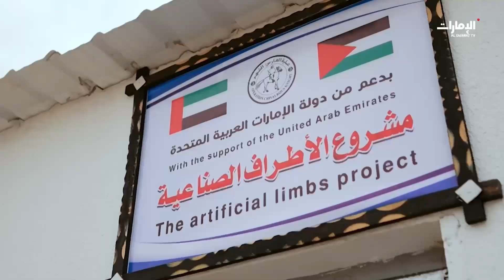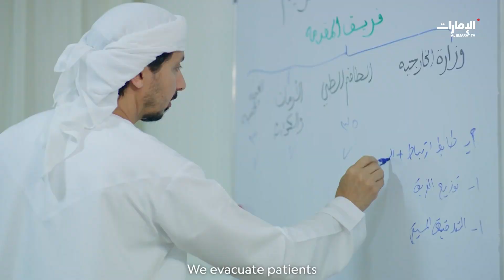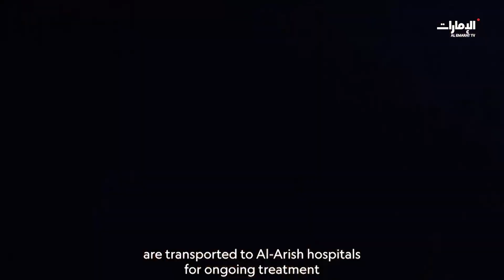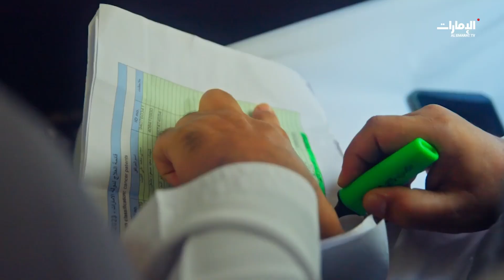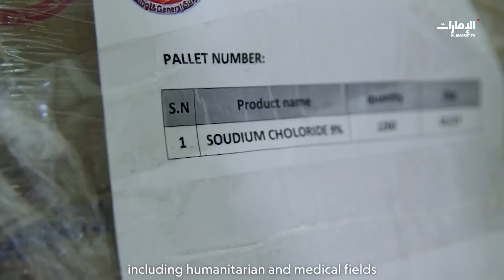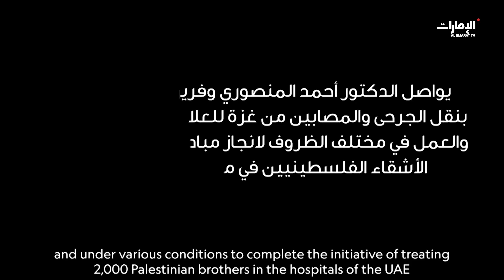مهنة" يسخرها الله لك | في المقدمة